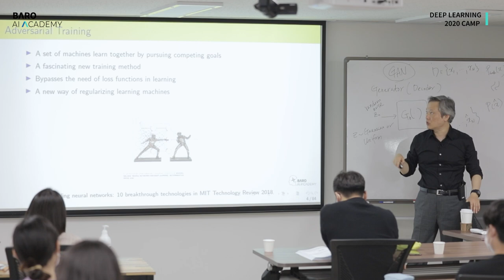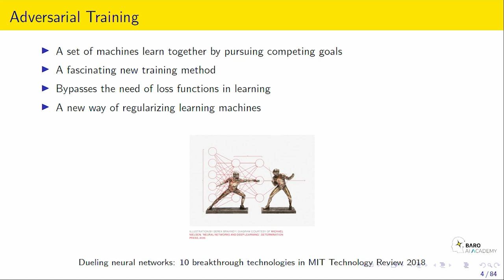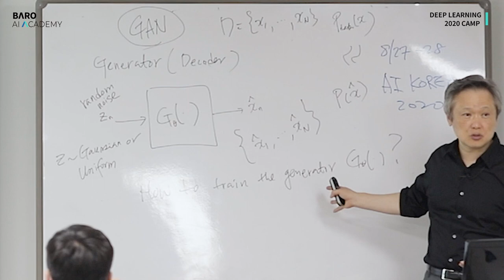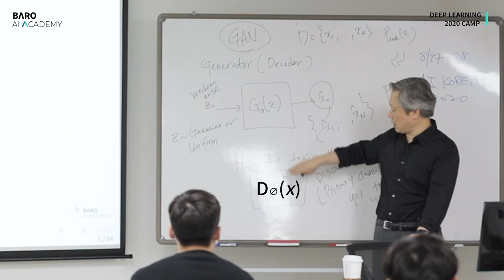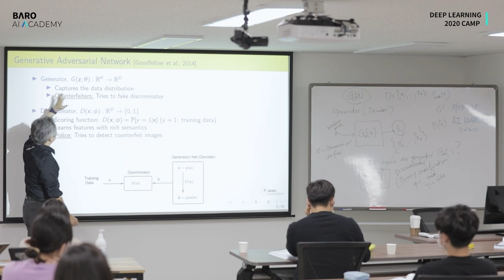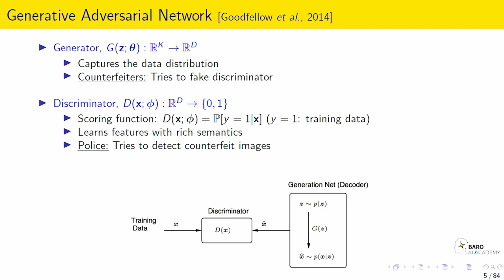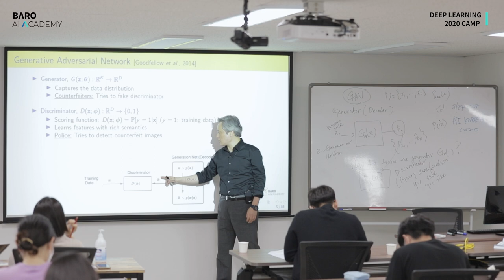Deep Learning Advanced Class | Adversarial Training 이 뭘까?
딥러닝에서 가장 중요한 GAN!
최승진 Director 가 가장 쉽게 알려주는 GAN,
Adversarial Training 이 뭘까? GAN 이랑 무슨 관계지?

바로 AI 아카데미가 바쁘실까봐 중요한 부분만 콕 찝어주는
GAN 하이라이트 1편!